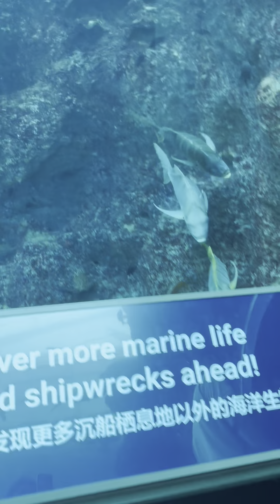Singapore travel 2024